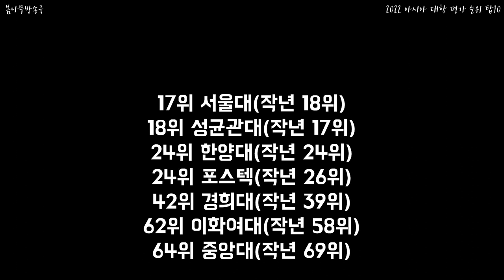2022 아시아 대학 평가 순위 탑10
2022 아시아 대학 평가 순위 탑10

아시아 대학순위에 한국은 몇위?